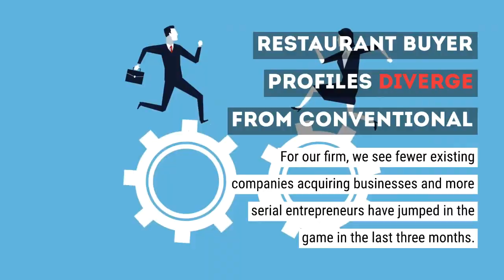Restaurant Buyers in Today's Market -- Recent Survey Results